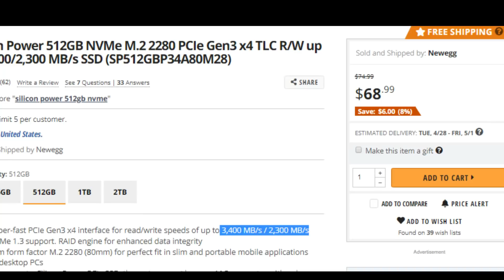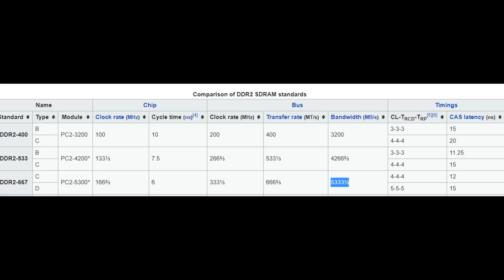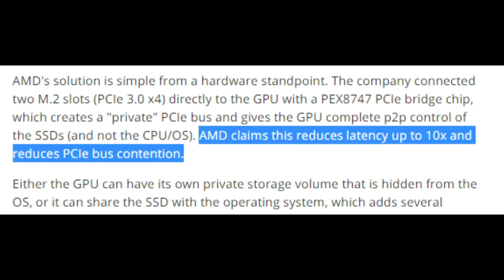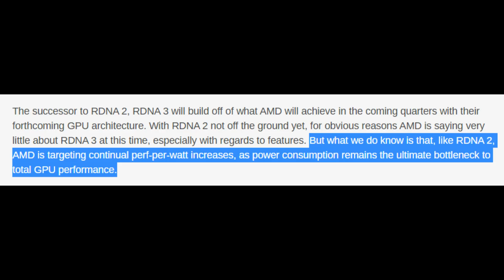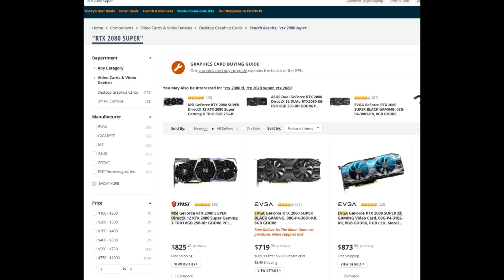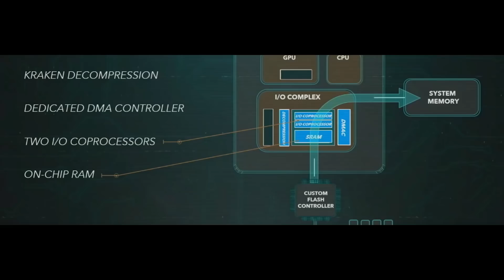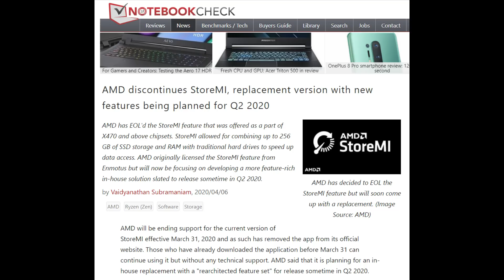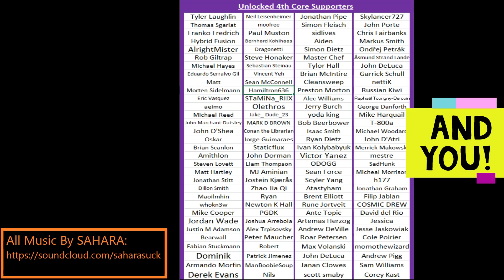AMD RDNA 3 with 256GB: Instant Load Times for PC Gamers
Instant load times will come to PC gaming, don’t worry! The PlayStation 5 is AMD hardware, & AMD has been working on massive pools of fast storage for 4 years independent of Sony.
1) 1:00 You WILL need M.2 SSDs
2) 2:00 What about “Keeping up with the PS5’s SSD?”
3) 3:44 The Solution for Next Gen PC Gaming
4) 5:20 RDNA 3.0 & Massive Memory Pools
5) 7:27 Why this makes sense to happen in 2 years
6) 9:05 Rambling about the implications of this type of GPU
7) 10:34 What about CPUs?
8) 12:02 Closing Thoughts – The Cost of Progress

    25% Windows Code discount: brokensilicon